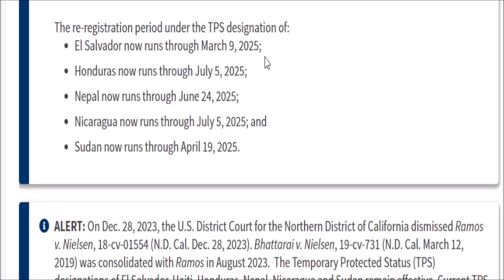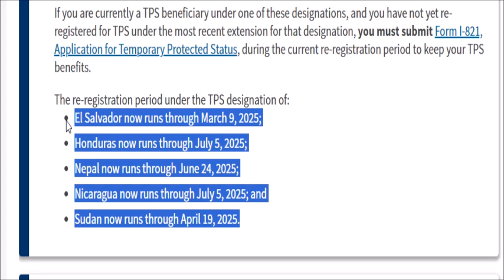Rete Tèt Frèt si'w gen TPS Zanmi!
Eske yo Bliye Haitien pou TPS la?